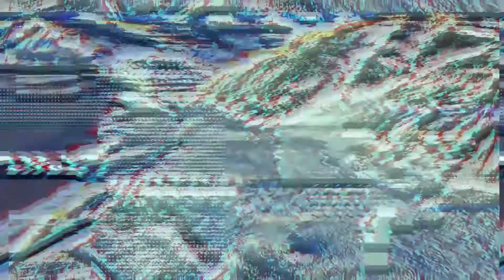Cerita Oi, Episode 5 - Nge Drone bareng di "Nepal Van Java" bersama Bang @arbainrambey dan Ridwan P